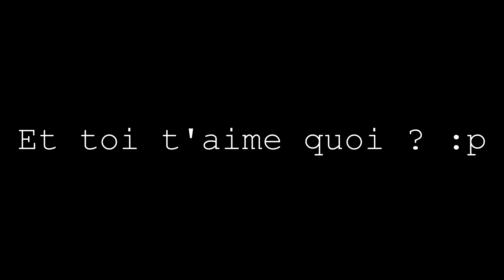TheTop5 : JEUX 2017 ( Trailer )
Lien des jeux et leur date en dessous :

TOP 5 : The Surge (16/15/2017) " PS4-XBOX ONE-PC

TOP 4 : Lego City Undercover (05/04/2017) PS4-XBOX ONE-PC

TOP 3 : Mass Effect Andromeda (23/03/2017) PS4-XBOX ONE-PC

TOP 2 : The Elder Scrolls Online : Morrowind (06/06/2017) PS4-XBOX ONE-PC

TOP 1 : GHOST RECON WILDLANDS (07/03/2017) PS4-XBOX ONE-PC

7 € de réduction pour vous inscrire sur l’offre de votre choix à avec mon code « TheToNyHDgamo7 »
300 points offerts sur ZappyDay – le site qui vous fait gagner plein de cadeaux facilement en cliquant